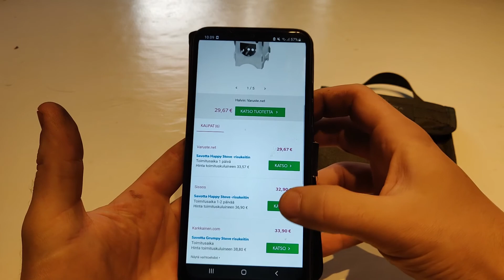VILKAISTAAN SAVOTAN HAPPY STOVE - RISUKEITINTÄ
Ostin muutama viikko sitten Savotan Happy Stove - risukeittimen. Tutkaillaan millainen keitin on ja miltä se vaikuttaa muutamien käyttökertojen jälkeen.

Video ei sisällä maksettua mainontaa eikä kaupallista yhteistyötä.